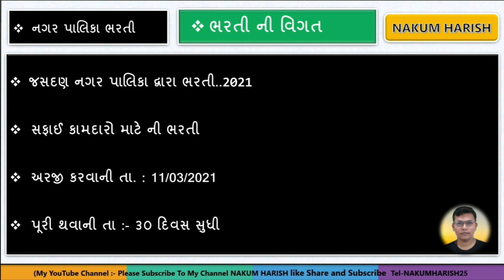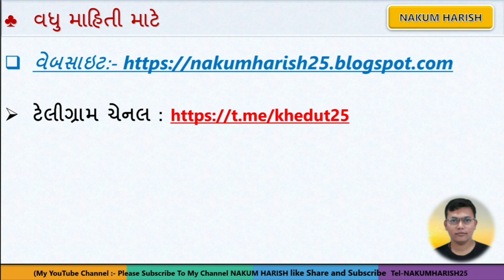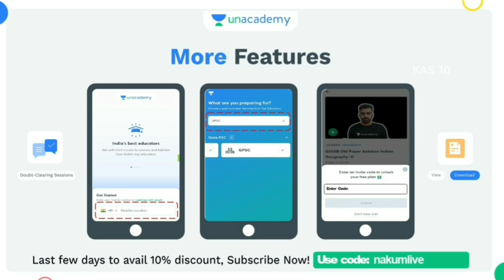Gujarat government new job 2021 || Nagar Palika Bharti 2021 || class 4 new Nagar Palika Bharti 2021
ભારત ના બે મહારાજ્યો ( 7:30 AM )

શાંતિ ની સોધ માં મહાવીર સ્વામી બુદ્ધ ભગવાન ( 8:40 Am)

🔷 free unlock code ( Nakumlive ) 🔷

Level up your *GPSC* journey with India's Best Educators on Unacademy.

About this video : આ વિડીયો માં સફાય કામદાર માટે  ભરતી આવી  તેના  વિશે વાત કરેલી છે

government job 2021 in iti pass
- government job 2021
-patavala bharti 2022
-10 pass Gujarat Government requirement
- Gujarat High Court new requirement 2021